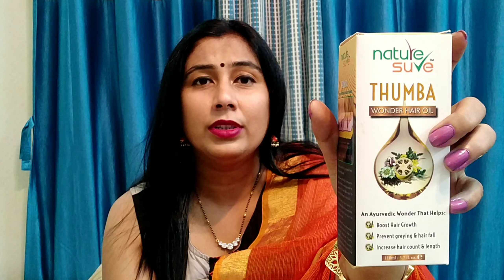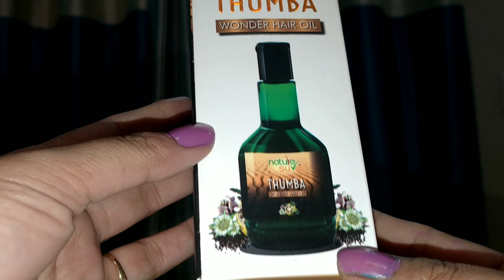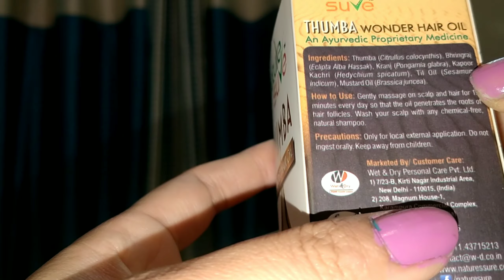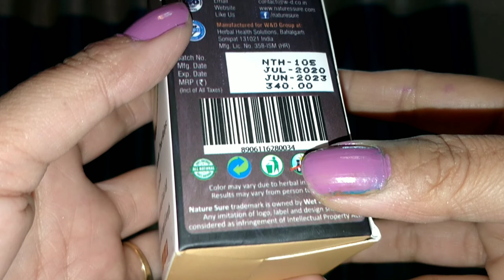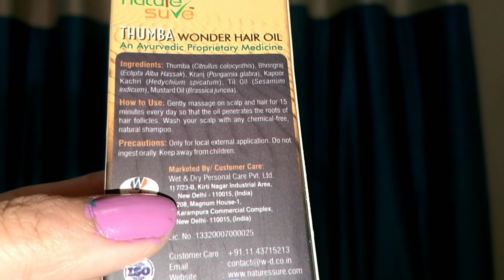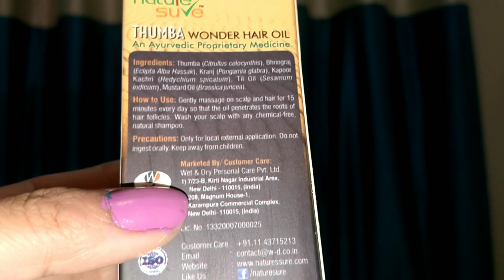बालों का झड़ना, सफ़ेद होना,बालों का टूटना सबका एक मात्र आयुर्वेदिक इलाज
Nature sure